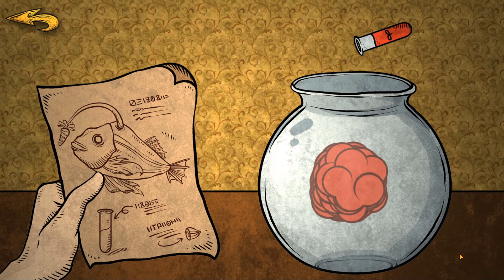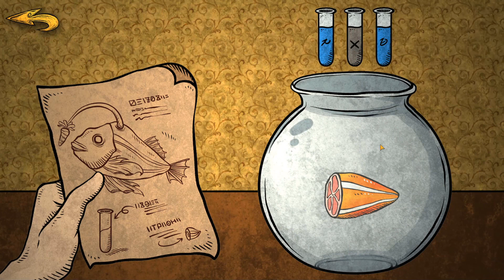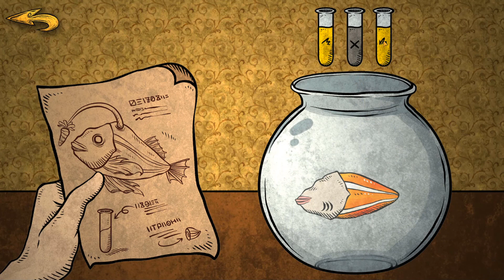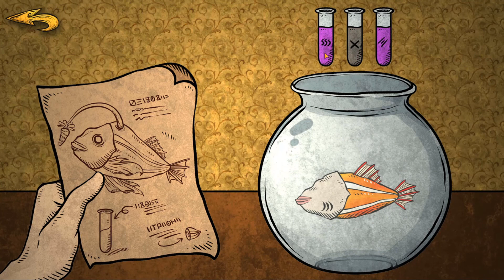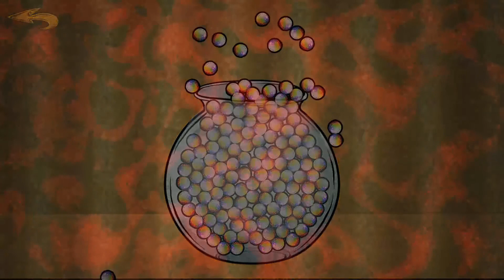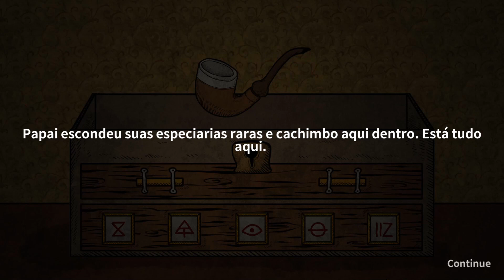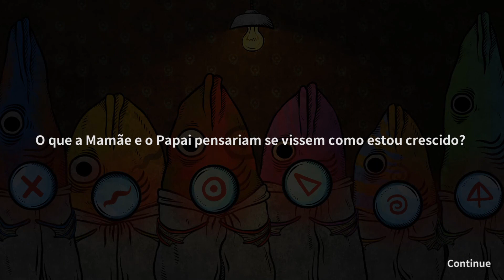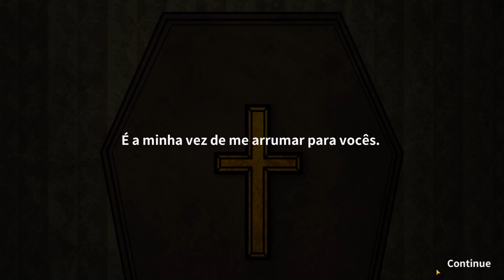Life Gallery #3 | O retorno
O sacrifício não resultou como esperado. Os pais e filho, dispostos a sacrificar o proprio filho e irmão receberam o destino que mereciam. Acreditar nas promessas no culto acabou sendo uma armadilha. Agora o menino está ainda mais solitário e o culto tem uma nova promessa.

Plataformas
Android, Iphone

Varias pinturas clássicas foram utilizadas no jogo.
Eu reconheci apenas 3: A Monalisa (a mãe) de Leonardo da Vinci e A Criação de Adão (no inicio na fertilização do óvulo) de Michelangelo Buonarotti e Girassóis  de Vincent Van Gogh
E eles comentam no site o quadro Dance (no começo com as mariposas)
Pena que eles não comentam mais quadros que usaram de inspiração e achar informações é bem difícil por estar tudo em chinês @_@.
Vocês reconheceram algum?

Uma das imagens é "沙發馬鈴薯。/couch-potato/ batata de sofá (quando tem a imagem de um coração assistindo tv) e é uma expressão pejorativa para pessoas que ficam muito tempo no sofá atoa vendo tv, uma pessoa sedentária e preguiçosa

Indicação de séries ↓
Random: